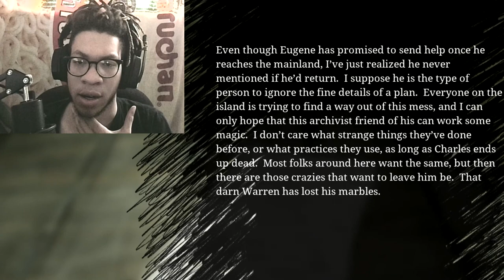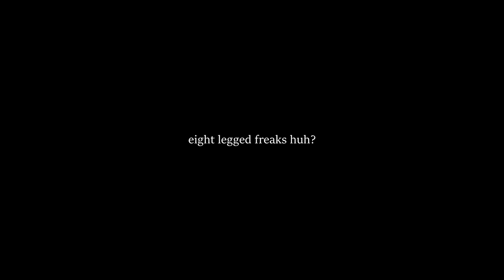he wont be able to chugga chugga no mo'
ITS ALL OVER CHARLES.. CHARLES... CHARLIE ON NODOSIFJHAIHFASUOHGFA[S
had to finish the series! but im gonna be live soon, dont you worry

Choo-Choo Charles was inspired by Charlie the Choo-Choo, a 2016 children's book written by Stephen King as part of The Dark Tower series, as well as Thomas the Tank Engine.